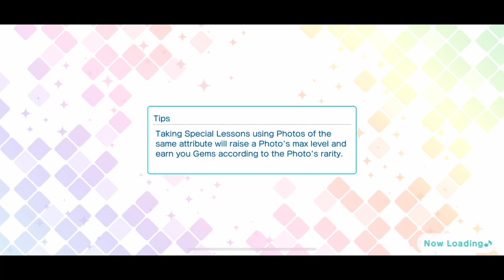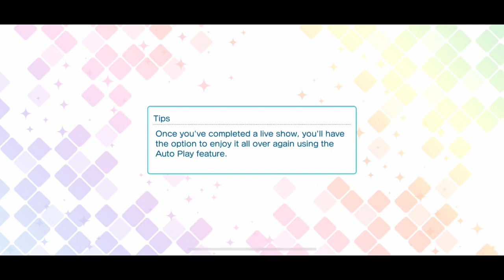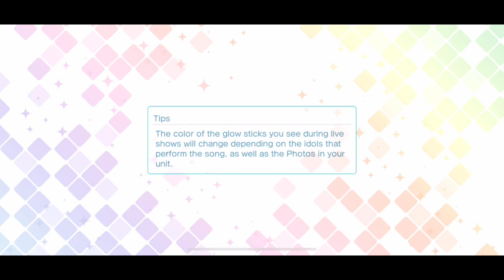UR Kurusu Syo Birthday Celebration Side Story [UtaPri Shining Live EN]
The "Birthday Celebration" Kurusu Syo UR side story from Uta no Prince-sama Shining Live EN.